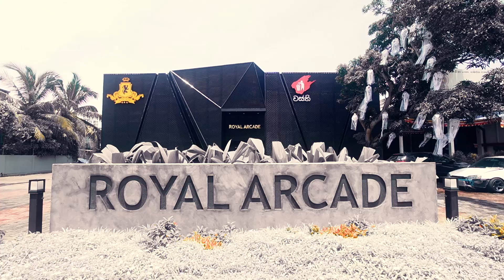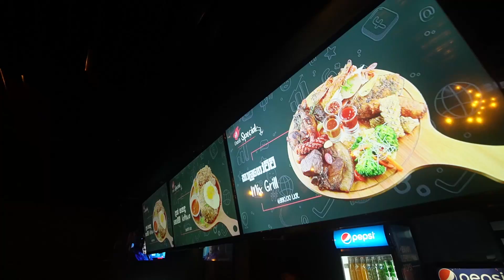Wasthi Productions "වස්ති" eka bar Wasthi Restaurant The Royal Arcade | sri lankan food | chama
වස්තියා ලේප්ට් 😆😆😆

01. Wasthi special black buger (NEW ITEM)
02. බලන්න නයනී fish and chips
03. overacting දගලන්නා prowns
04. අඩේ පකෝඩා
05. Wasthi special green rice (NEW ITEM)
06. Wasthi special prawns salad
07. Wasthi special cheese kottu
08. Wasthi special honey chicken
09. strawberry mojito mocktail
10. blue curacao
11. green apple mohito

ඒ වගේම යාළුවොත් එක්ක share කරගන්නත් අමතක කරන්න එපා.
කෑම එක ලග ඉදගත්තාම මේවා කියන්න අමතක වෙනවා, එකයි description එකේ දාලා තියෙන්නේ 😏
ආදරෙයි .❤